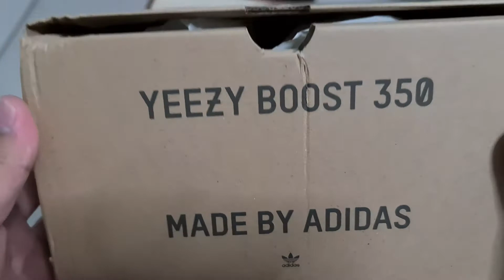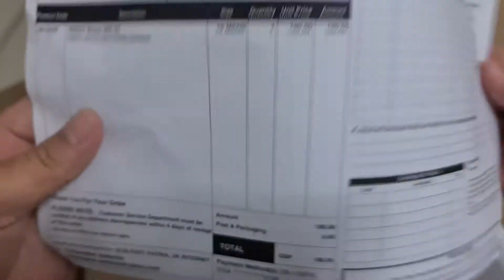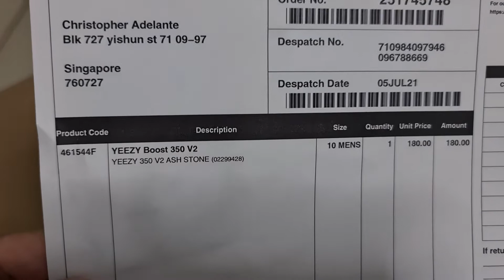Yeezy Boost 350 V2 - ASH STONE